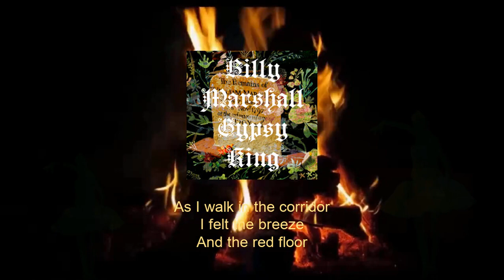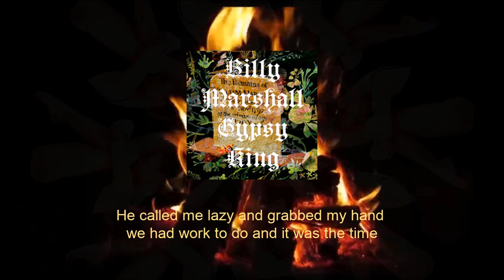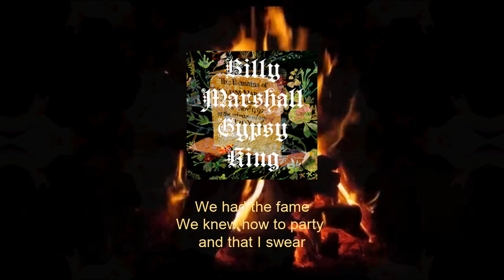Sometimes I have a weird feeling that - Thiago Modesto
Lyric video of the song "Sometimes I have a weird feeling that" part of "Billy Marshall Gypsy King" EP.

lyrics:
I'm going to tell you a story from when I was a king
A gypsy king

As I walk in the corridor
I felt the breeze
And the red floor

When it opens
I could see the past
The wild wind
Laid in my bed

Meet me at the tablestone

Laid on the grass
I could feel the years
As the time pass

I saw an old friend, the old mountain and the blue sky

He called me lazy and grabbed my hand we had work to do and it was the time

And the night came
With the accordions, the old fire and the braid hairs
We had the fame
We knew how to party and that I swear

Yeah, I know that it was all in my head but sometimes I have a weird feeling that